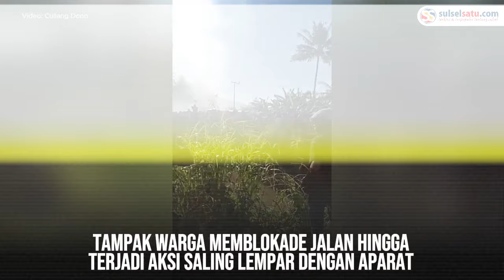Warga dan Polisi Terlibat Bentrok Saat Eksekusi Lahan di Desa Maroneng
Kericuhan terjadi saat Eksekusi lahan di Desa Maroneng, Pinrang, Senin (29/7/2024).

Dalam video tampak warga memblokade jalan hingga terjadi aksi saling lempar dengan aparat kepolisian.

Puluhan aparat kepolisian dan Satpol PP dikerahkan ke lokasi.

Untuk membubarkan blokade, aparat tampak menembakan gas air mata.

Lahan yang dieksekusi yakni tanah seluas kurang lebih 4 hektare di Dusun Lebbo, Desa Maroneng, Kecamatan Duampanua, Kabupaten Pinrang.
Video terkini dan terbaru..